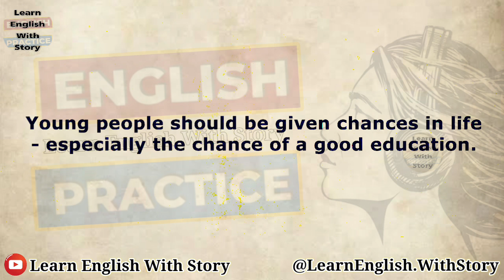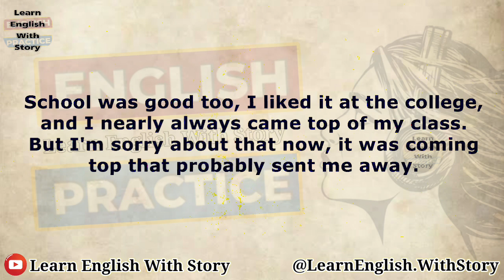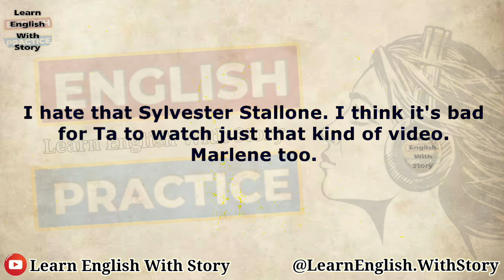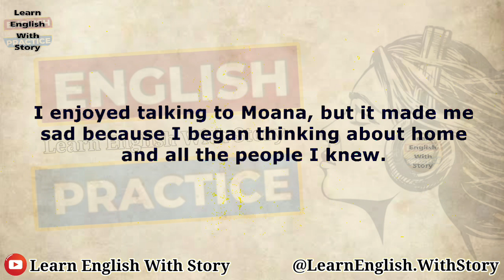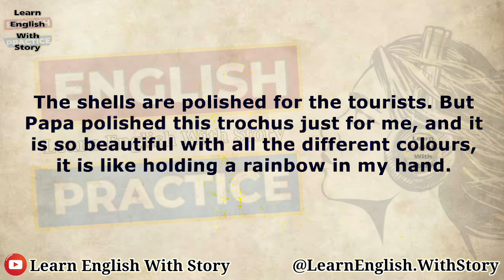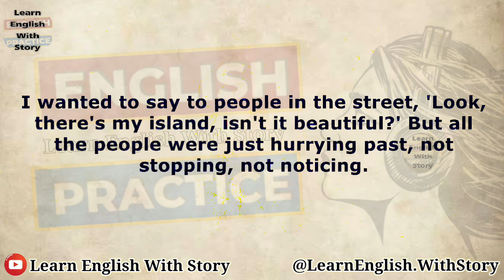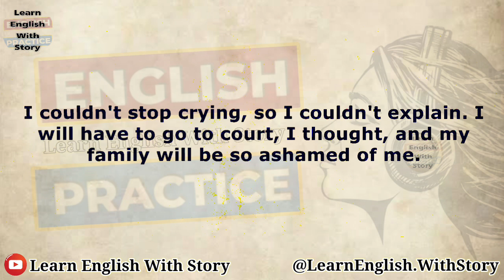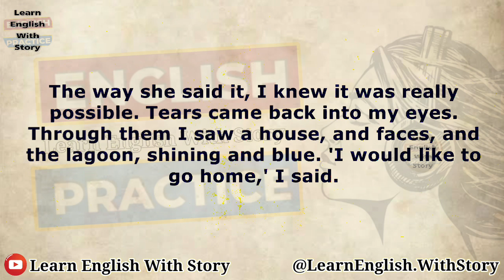Learn English Through Story - Diary of a Beautiful Girl - Graded Reader Level 3 Improve your English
The Third Party - Level  - English Story

ielts listening

english story
english stories
lets
English speaking practice
English Reading
english book
english audio story
reading english
English novel